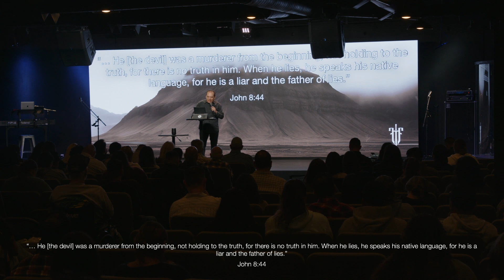Satan The Deceiver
Message by: Pastor Omar Lopez

Sunday - 9+11am
Wednesday - 7:30pm